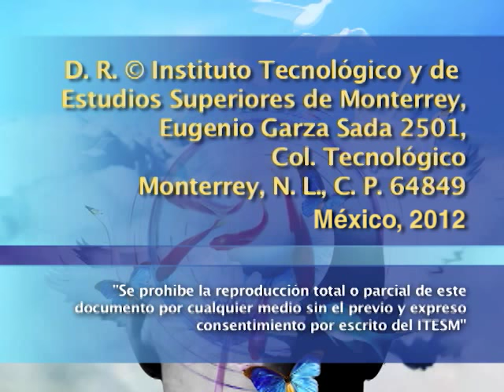Diálogo entre MARIO BELLATIN y AGUSTÍN FERNÁNDEZ MALLO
En esta conversación, los autores contemporáneos Mario Bellatín y Agustín Fernández Mallo, moderados por el también escritor Luis Felipe Lomelí, charlan acerca de las motivaciones para escribir, sus experiencias personales y profesionales relacionadas con la literatura, el proceso creativo que sigue cada uno, y la visión del mundo que quisieran expresar con sus obras.